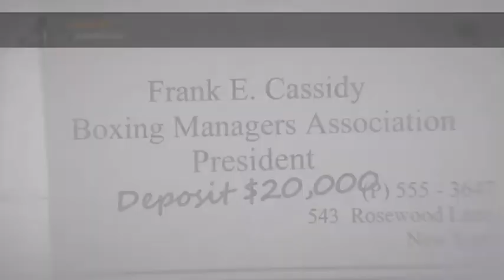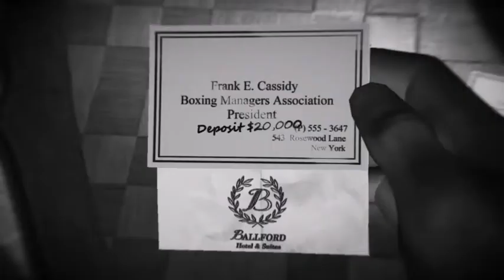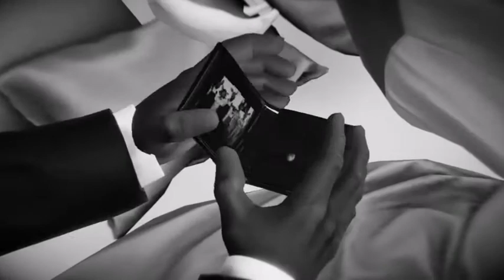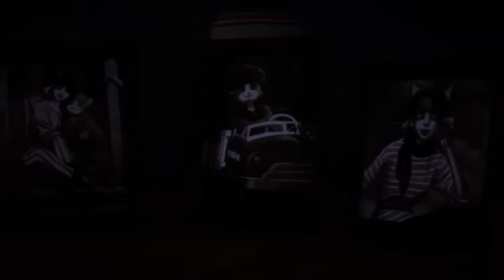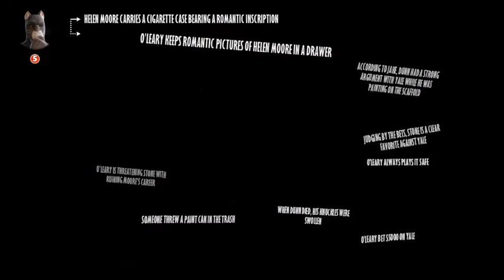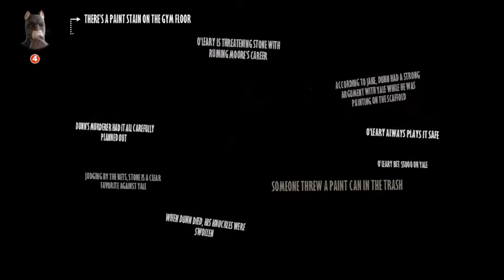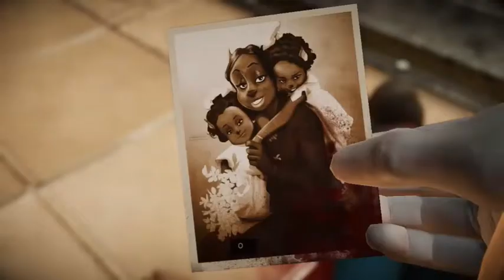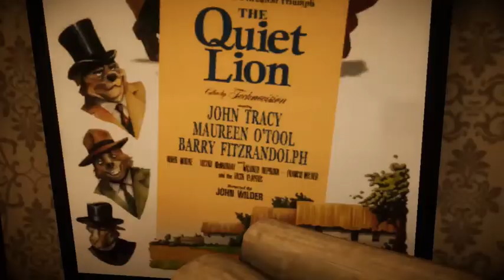Blacksad: Under The Skin - Part 9/16 (2019) (XBOX ONE)